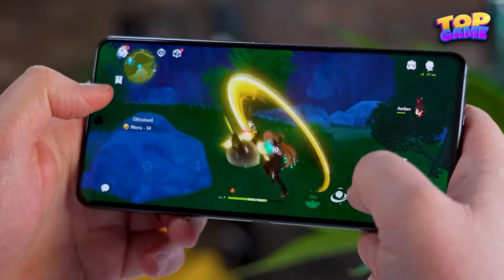Top Game OFFLINE Di Động 2024 #2 | Thoải Mái Chơi Game Không Cần Wifi, Internet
00:00 Xạo Lờ Chém Gió

01:15 Ugly

02:16 Knight RPG – Knight Simulator

03:13 Miner Escape Adventure

04:04 Art of Rally

05:14 Extremely Realistic Siege Warfare Simulator Mobile

06:28 Tamagotchi Adventure Kingdom

07:24 EBENEZER & the Invisible World

08:22 Drift Runner

09:18 Bonus : …

Populus Run

Reaper: Tale of Pale Swordsman

Gunfire Brigade

10:03 Devil War: 3D Shooting Game